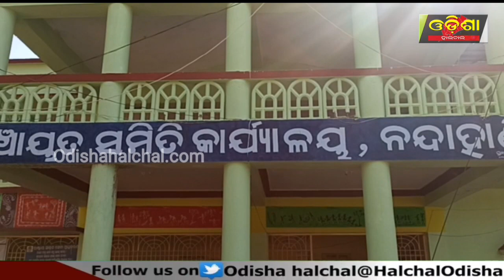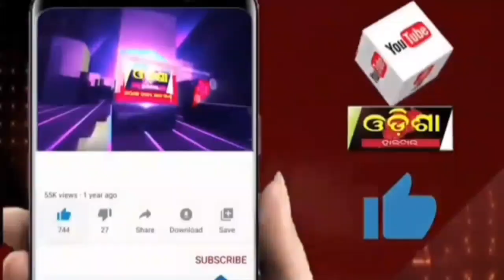ବାଲ୍ୟ ବିବାହ ଭଳି କୁସଂସ୍କାର ବିଭିନ୍ନ ବ୍ଲକ ବା ପଞ୍ଚାୟତରେ ||Odisha Halchal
ବାଲ୍ୟ ବିବାହ ଭଳି କୁସଂସ୍କାର ବିଭିନ୍ନ ବ୍ଲକ ବା ପଞ୍ଚାୟତରେ